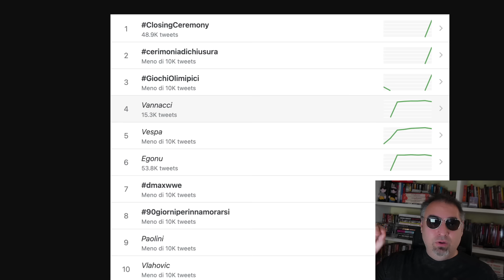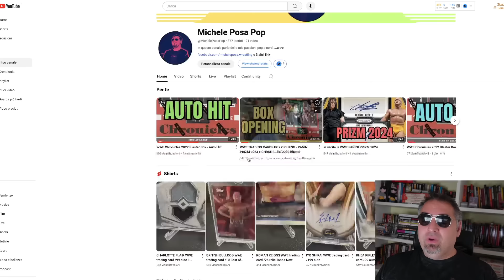SUMMERSLAM su DMAX: successo o flop?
Un po' ovunque mi state chiedendo come è andato WWE SUMMERSLAM su DMAX. Purtroppo al momento nemmeno io ho questi dati, ne approfitto allora per darvi qualche comunicazione.